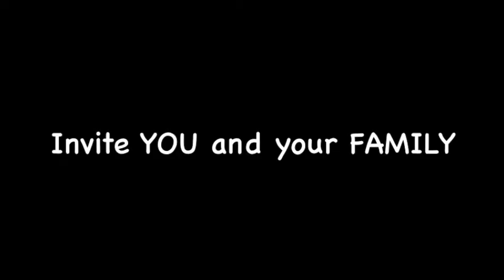Let the Good Times Roll!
Friends of Long Point along with Alpha Phi Omega will be hosting a night of Rollerskating!

                                Kuhl Gym (SUNY Geneseo)
                                            6:00pm- 8:00pm

                                               $6.00 ADULTS
                                            $5.00 STUDENTS
                                           $20.00 FAMILY of 4
                                      (Cost Includes Skate Rental)
                          Insurance prohibits the use of personal skates